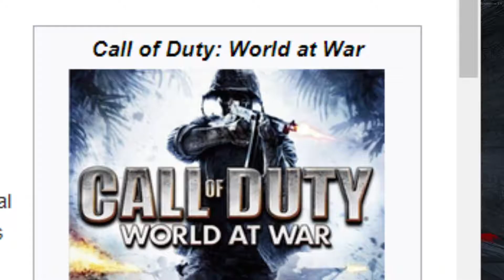PLAYING NAZI ZOMBIES IN 2022...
Call of duty world at war Nazi Zombies in 2022!
Let's see how this game has aged over the last years.
Nacht der Untoten Nazi Zombies.
Playing this game in the year 2022 feels great and nostalgic...
Which game you want to see aswell in 2022?